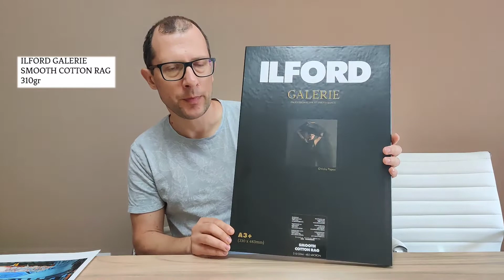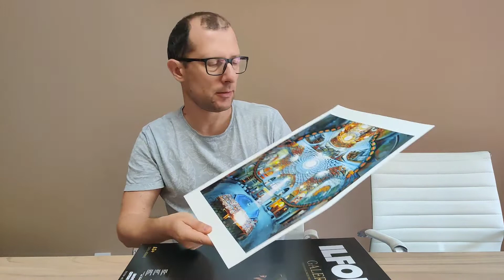Да поговорим за принтове, подаръци и защо хартията е важна!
ILFORD Smooth cotton rag + Epson Sc-P700 са страхотна комбинация, вижте защо!